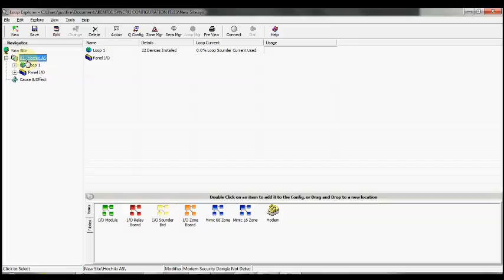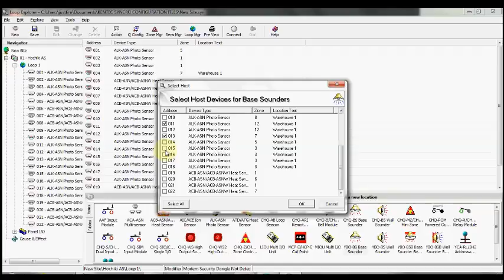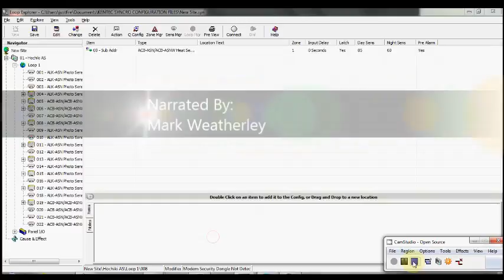Incite Fire Syncro Fire Panel Tutorial No 10 How to add a sounder base to a detector using Loop Expl